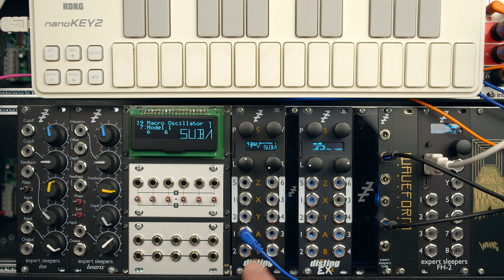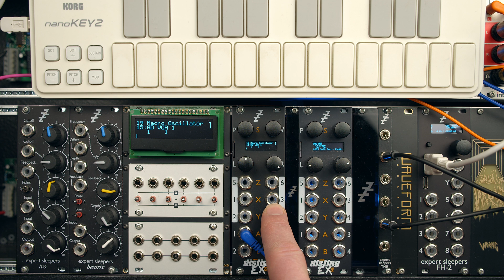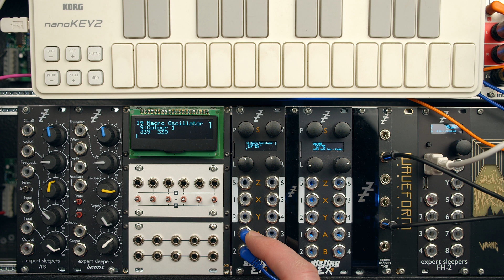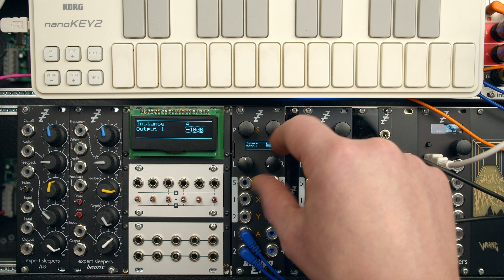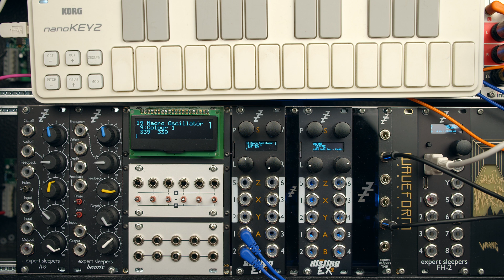disting EX - Macro Oscillator improvements in firmware 1.18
In firmware v1.18 we've added some features to the Macro Oscillator (quad Braids), which taken together enable its use as a four voice poly synth.